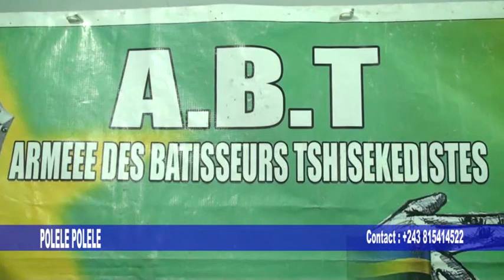POLELE POLELE DU 06 02 2024